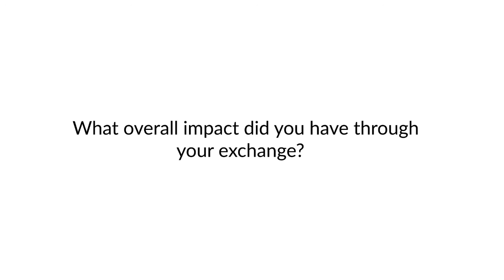Exchange Participant Testimonial | AIESEC in Blida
Meet Zahia, one of our Exchange Participants who volunteered to Morocco.

And you, what are you waiting to take your first steps and become a Global Volunteer? and live the adventure!

Credits for JaneTube Editing for the intro.